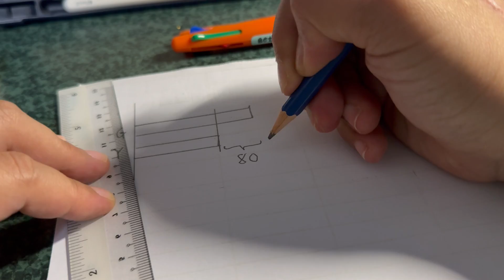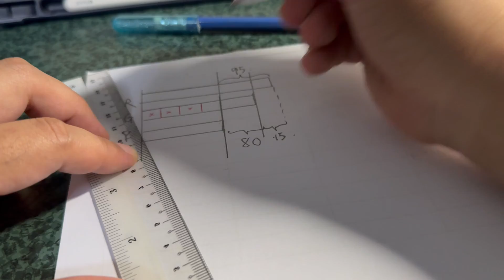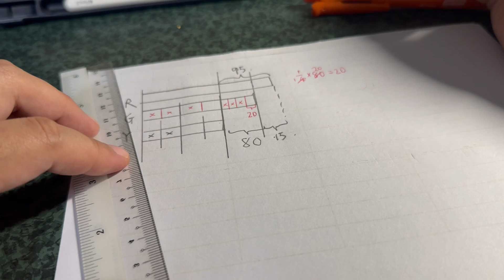PSLE P6 Math Problem Sums on Fractions